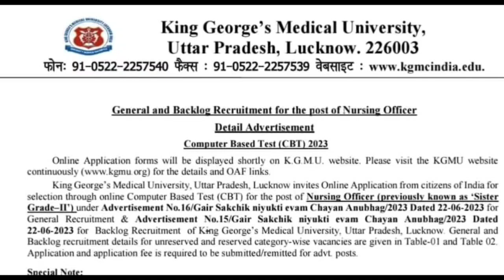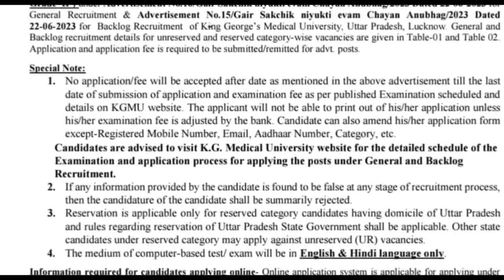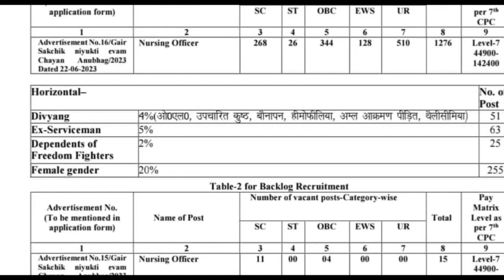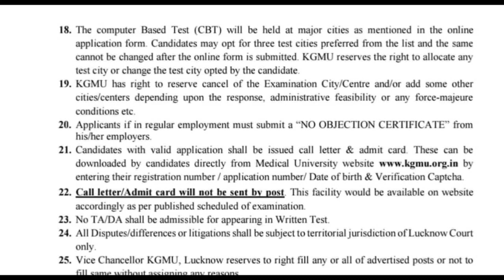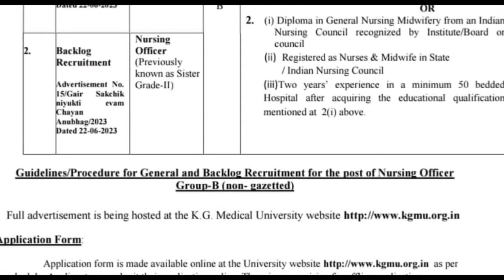KGMU UP LUCKNOW -1276 VACANCY DETAILED INFORMATION NURSING OFFICER VACANCY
Kings George medical university positives & negatives  nursing officer vacancy recruitment